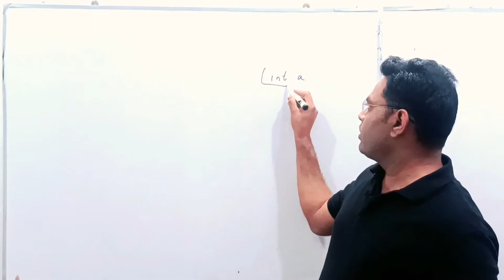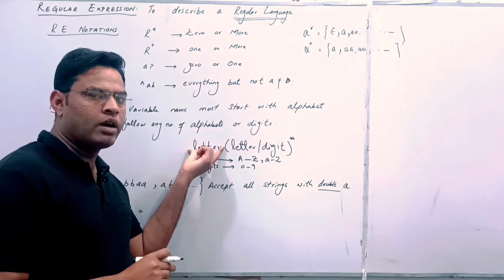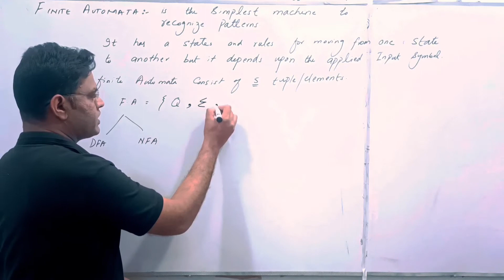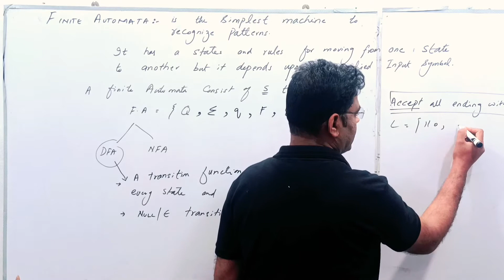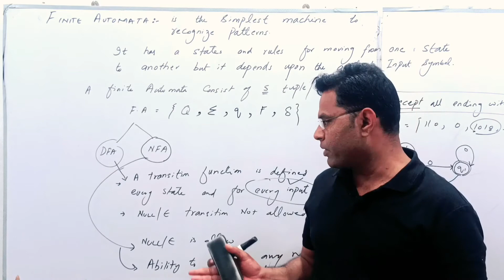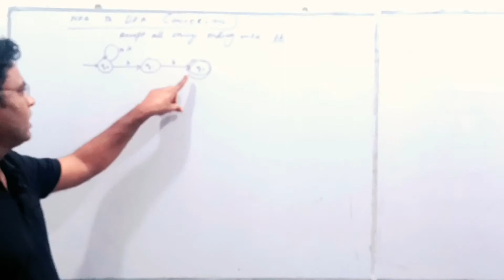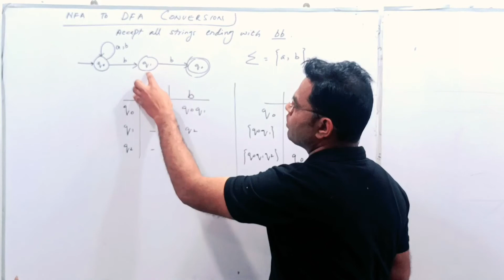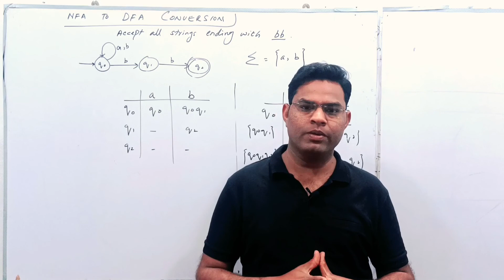Regular Expressions | FINITE AUTOMATA | DFA and NFA | NFA to DFA Conversion with Example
A regular expression is a sequence of characters that specifies a search pattern in text. Usually such patterns are used by string-searching algorithms for "find" or "find and replace" operations on strings, or for input validation

A finite-state machine or finite-state automaton, finite automaton, or simply a state machine, is a mathematical model of computation. It is an abstract machine that can be in exactly one of a finite number of states at any given time.